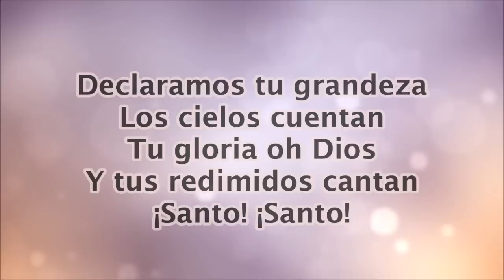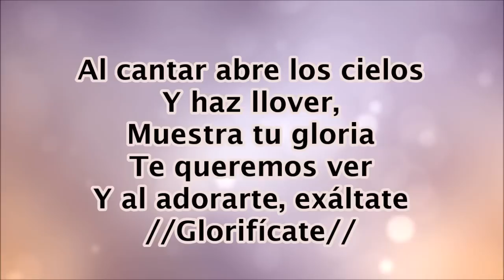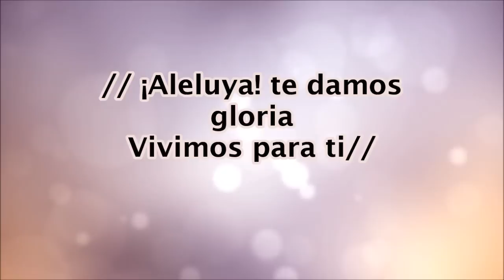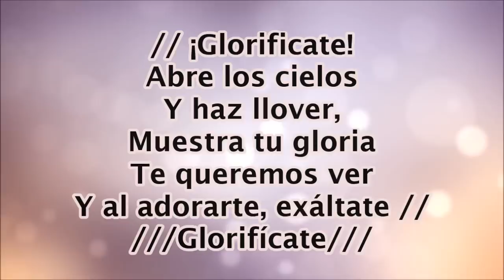Glorificate.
De: Jonathan y Sarah Jerez.
Álbum: Vivir es Cristo.